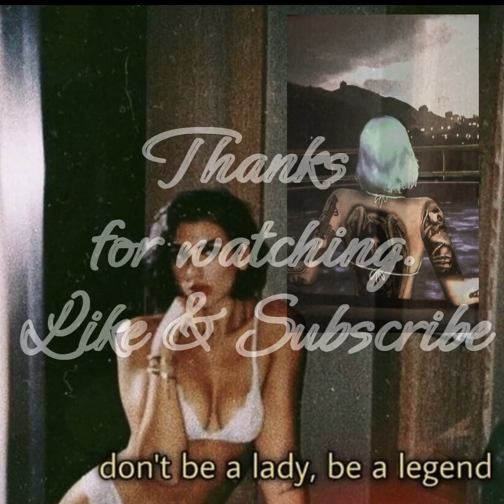My "Unique" GTA Driving Skills.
People, stuff, wtfever...still gets there.
(C)2022KUMIHOKREATIONS